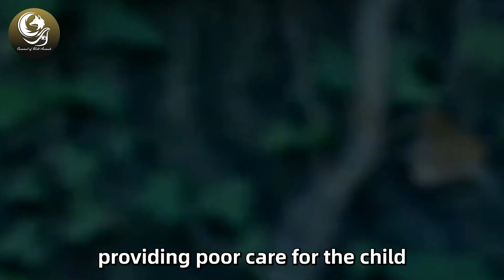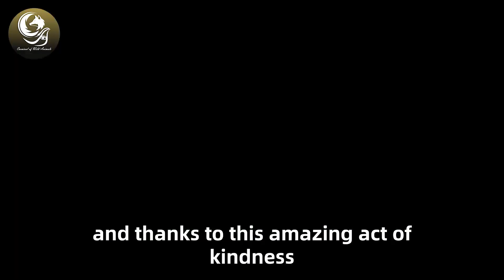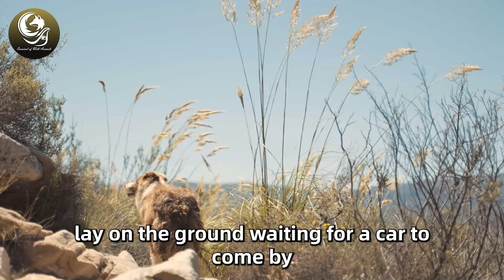Mom Can't Stop Screaming When She Realizes What The Wild Wolf Did To Her Disabled Daughter!